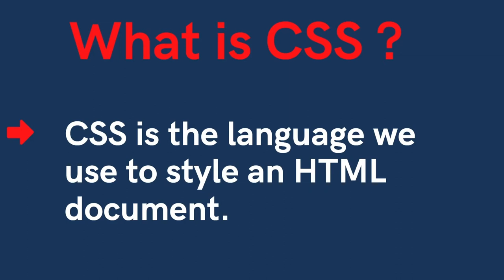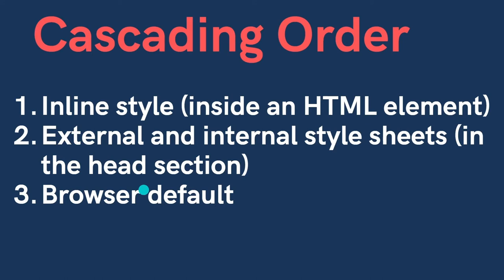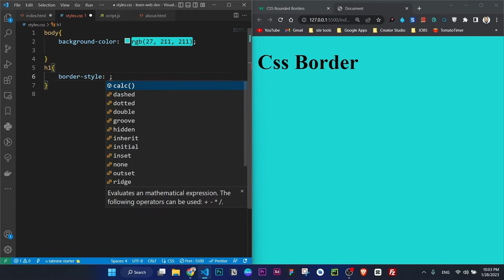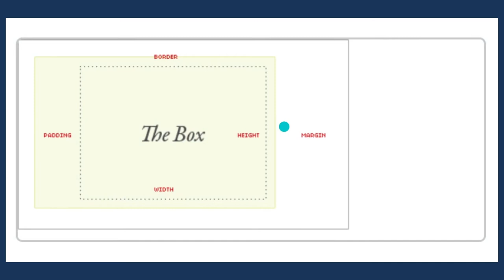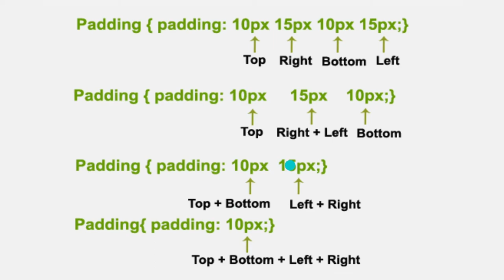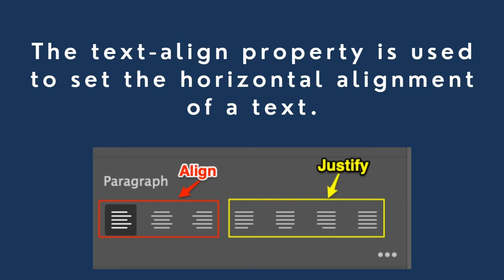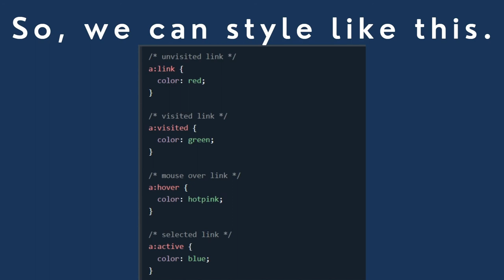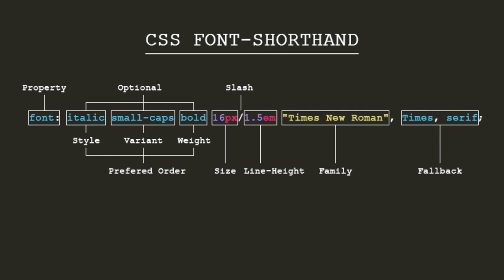CSS Course for Beginners in Amharic || የ CSS ኮርስ በ አማርኛ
The Complete CSSCourse. || Cascading Style Sheet
This is the CSS part of our upcoming front-end web development courses series.
follow us and be part of the journey. be a developer.